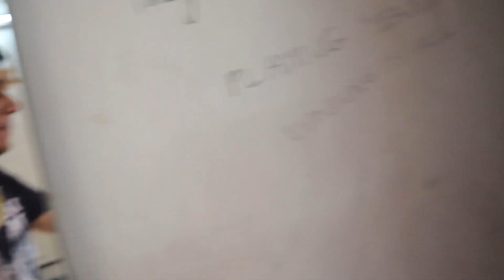DTU TOUR Post-COVID LOCKDOWN | 4th Year Hostel Goodbye | DCE College Tour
Final year student bidding a no farewell goodbye to his college hostel.
After the Corona Lockdown, How does the DTU stand? An Empty College with no sign of Normalcy soon.
Also Kuch log he hai jinhe JCB se khudai ki jagha hostel yaad aata hai. (JCB Hostel)
Rest In Peace Sushant Singh Rajput

Canon EOS M50
Rode VideoMicro
Bendy Tripod
Boya Mic
Osmo Action Camera
Better Tripod

🎯 Shot on Canon M50 Edited on MSI GV62 8RE.